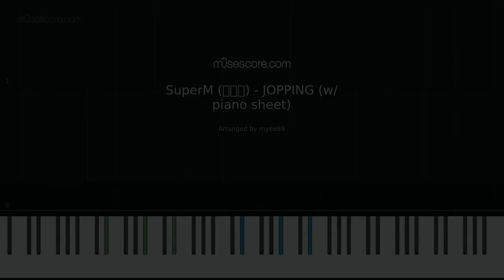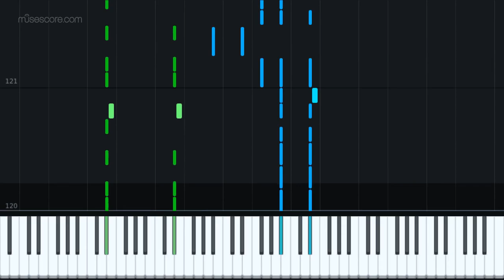SuperM (슈퍼엠) - JOPPING piano (w/ sheet)